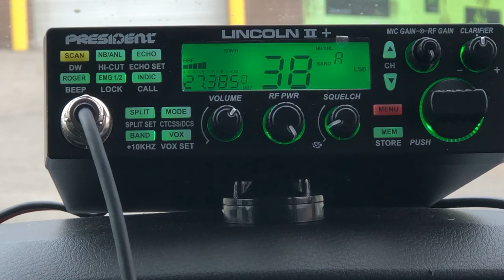CB Radio Skip - President Lincoln 2+. Ontario Cb Club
Cb radio skip. President Lincoln 2 plus. From USA to Canada. 63 Toronto on the mobile. Wilson 1000 antenna.

Galaxystryk DX959. From USA to Canada. 63 Toronto/mobile. Wilson 1000 antenna.